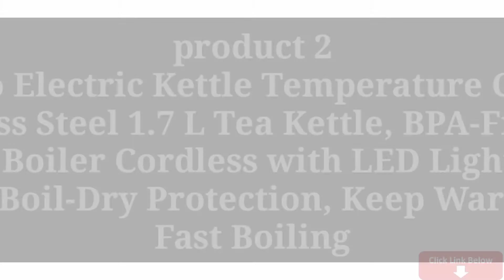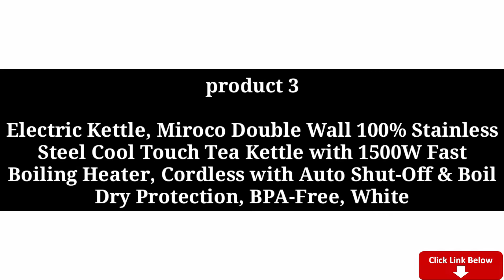5 best Electric kettle review | Top 5 Electric kettle 2021| How to buy Electric kettle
5 best Electric kettle review | Top 5 Electric kettle 2021| How to buy  Electric kettle

Product 1

Cuisinart CPK-17 PerfecTemp 1.7-Liter Stainless Steel Cordless Electric kettle, 1.7 L, Silver

product 2

Miroco Electric Kettle Temperature Control Stainless Steel 1.7 L Tea Kettle, BPA-Free Hot Water Boiler Cordless with LED Light, Auto Shut-Off, Boil-Dry Protection, Keep Warm, 1500W Fast Boiling

product 3

Electric Kettle, Miroco Double Wall 100% Stainless Steel Cool Touch Tea Kettle with 1500W Fast Boiling Heater, Cordless with Auto Shut-Off & Boil Dry Protection, BPA-Free, White

product 4

COMFEE' Glass Electric Tea Kettle & Hot Water Boiler(BPA-Free), 1.7L, Cordless with LED Indicator, 1500W Fast Boil, Auto Shut-Off and Boil-Dry Protection

product 5

Hamilton Beach Electric Tea Kettle, Water Boiler & Heater, 1 L, Cordless, Auto-Shutoff & Boil-Dry Protection, Stainless Steel (40998)